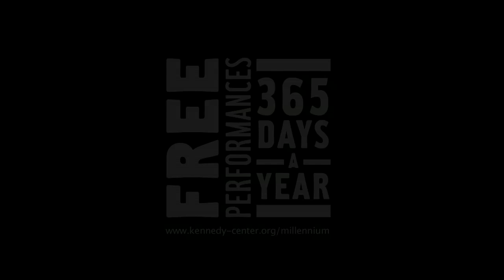The Good Thing - "Nothin But Time"